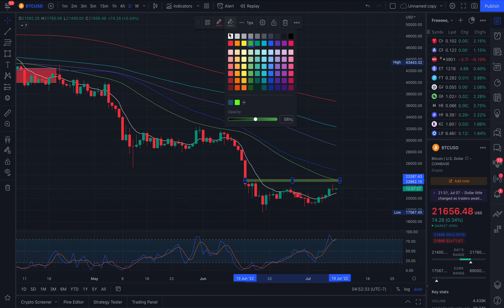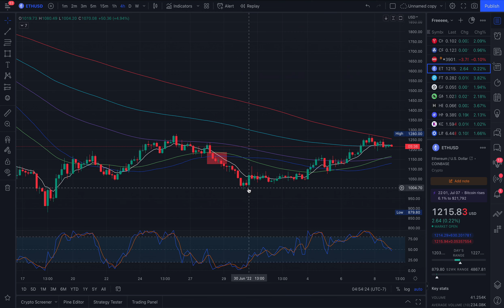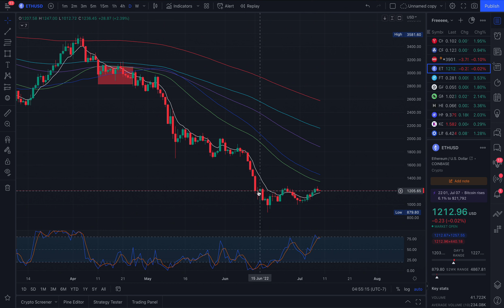BTC & ETH Analysis 7.9.22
BTC - Current Price $21,493 - Daily & 4hr Chart Used
Short Term Support/Resistance Levels: $20,200, $20,700, $22,500, $23,400
ETH - Current Price $1,212 - Daily & 4hr Chart Used
Short Term Support/Resistance Levels: $1,090, $1,134, $1,170, $1,275, $1,340